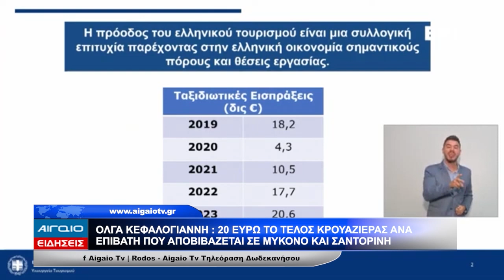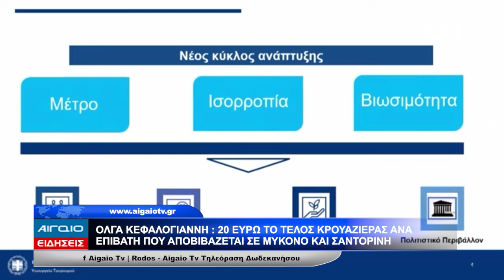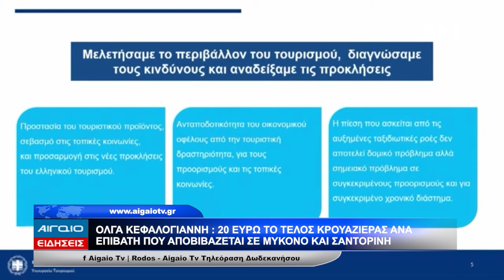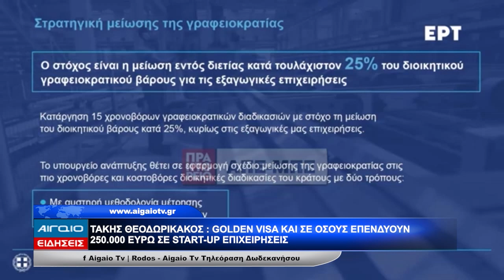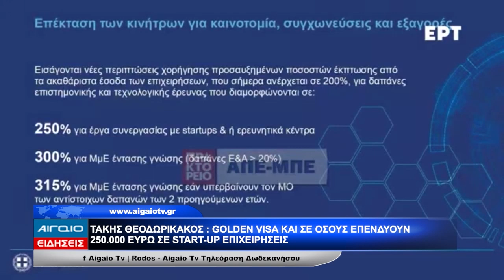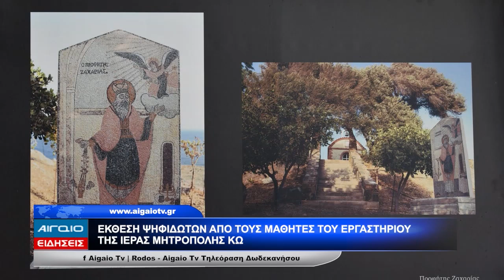ΚΕΝΤΡΙΚΟ ΔΕΛΤΙΟ ΕΙΔΗΣΕΩΝ 21.00 (16.09.2024)